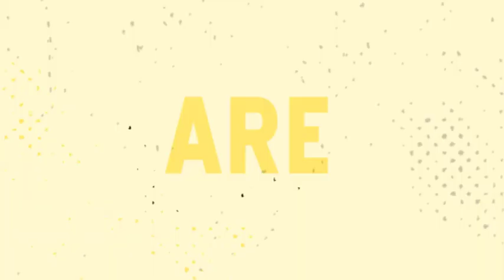Pretty Much Experts - Ep 08 - Time Travel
This week the boys discuss time travel – is it possible? Can it be used for anything other than making money? And when and where would they go?